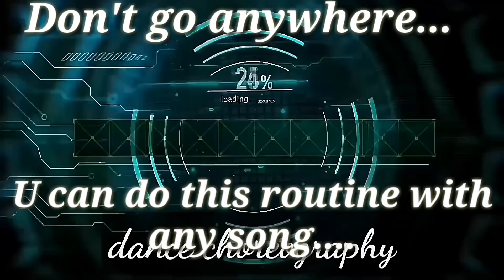Naam Hai Mera || Hate story 4 || dance choreography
This is a dance routine you can do with any song. practice it well.. and enjoy. thank u so much guys for your lovely support and comments...